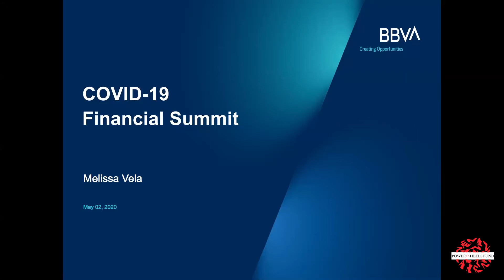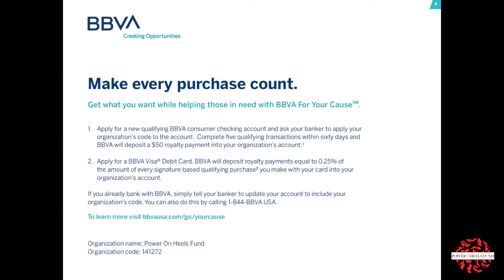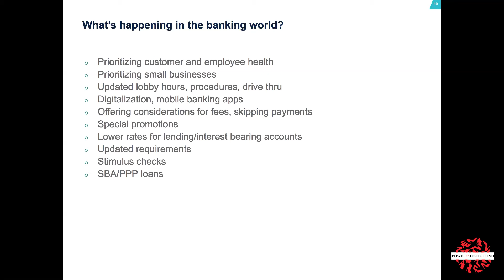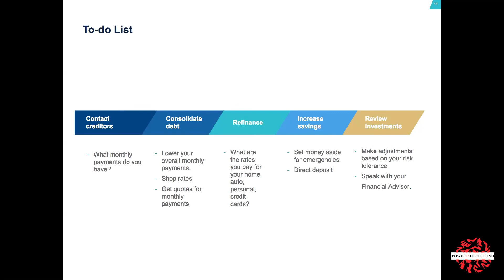"Leveraging Your Banking Relationship" COVID-19 Financial Summit Masterclass - Melissa Vela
Each session is led by a dynamic industry expert and change agent sharing information to assist  you in creating smart financial strategies.

No matter what we face, we are all called to be wise stewards of our finances. That means making rational, well-thought out decisions not based on fear. The headlines should not drive your financial decisions. Following reliable information and sound fact based advice will go a long way in helping you achieve your financial goals.

While there are many things outside of our control, there are ways we can weather this storm with confidence, wisdom, peace, strength, and POWER!

“Your Financial Mastery is about how you live and lead!” - Ivette Mayo – Founder of POHF